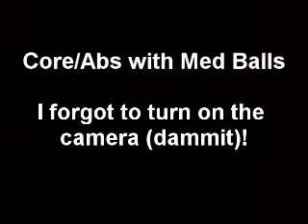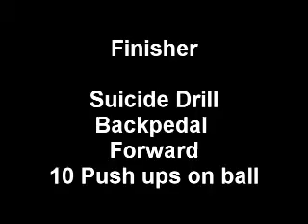JONESERCISE 11 6 10: Master Conditioning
JONESERCISE workout for 11 6 10. A variety of exercise(s) to condition the body for any sport/activity. Sweat Guaranteed.